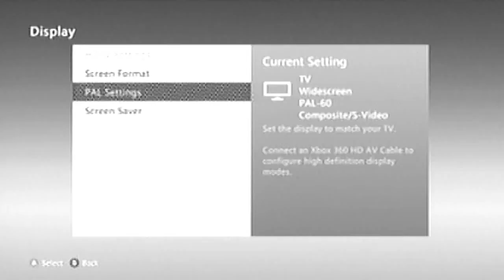Call Of Duty Black Ops 2: Race To 100 Kills: 28 More Down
Hey guys I hope you enjoy this Race to 100 Kills, please Comment what you think and Thumbs Up and Like to keep up to date with the videos I post. AeonsWorld on twitter to ask me any questions. Thanks